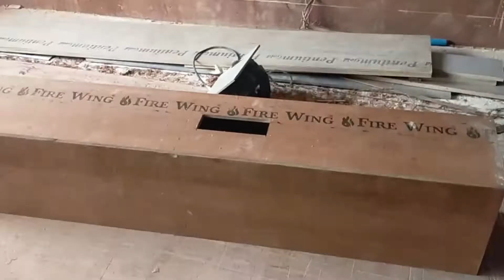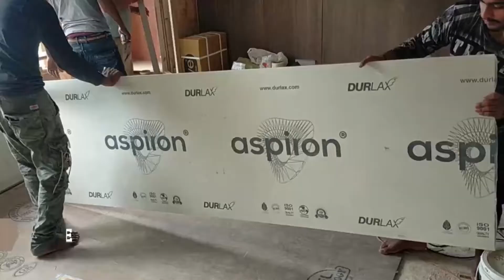Unbelievable TV Unit Design - You Won't Believe What It's Made Out Of!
Is video mein aap jaanenge TV Console unit ke Construction ke baarein mein. Iska aur poore 3bhk Residence ka poora cost(Material aur construction ke saath) agar aap janna chahte hai to hamara Course jo bahut logo ne Youtube se hi Purchase kiya hai use zaroor le.

Pehle ache se content ko dekh lijiye. Aur fir agar aap course ke content se satisfied hai to isse zaroor purchase karein.

अगर आप पूरे घर का Cost, Construction और घर के Construction में हम क्या Material use करते हैं तो निचे दिए Link पर क्लिक करें।

Link पर क्लिक करते ही आप 131 videos का पूरा Content जान पाएंगे और अगर आपको लगता है कि ये 131 videos का course जो कि सिर्फ 500 रुपये का है आपके लिए अच्छा रहेगा तो आप इसे जरूर खरीद लें। क्योंकि एक दिन तो आप घर का Interior  कराएंगे या Renovation.

ये course आपका  budget प्लान करने में मदद करेगा साथ ही साथ interior के वक्त हमसे क्या गलती हुई थी वो भी इस course में अच्छे से बताया हुआ है। कुछ गलतियों की वजह से पूरा budget हिल जाता है। इस्लीये मैं चाहता हूँ की आप यह course जरूर लें। इस course में हमने :
1)  Furniture, False ceiling, Flooring, Main entry, घर का पूरा construction, एक एक चीज़  detail में बताया है |
2) Wall paint पर भी बात की है|
3) Contractors को कितना पैसा हमने दिया |
4) Interior करवाते वक्त कितना नुक्सान हुआ |
5)  क्या गलतियां हमने की | ये गलतियां आप please मत करना |
6) कितने समय में Interior पूरा हो गया |
7) एक एक Furniture, Flooring, False ceiling, बनाना में कितना खर्च आया |
8) पूरे Project का खर्च कितना आया |

पूरे Internet पर आपको ये Course कहीं पर भी नहीं मलेगा  और पूरी videos को देखने के लिए आपको ये Course सिर्फ 500 रुपये में मिल रहा है। बहुत से लोगो ने इसे खरीद भी लिया है।

अधिक जानकारी के लिए इस नंबर पर कॉल करें: 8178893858